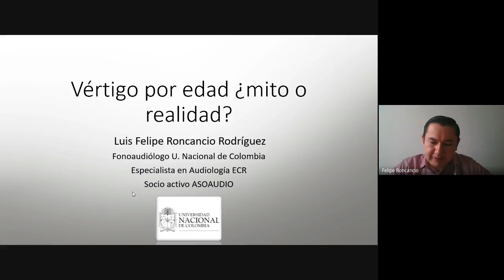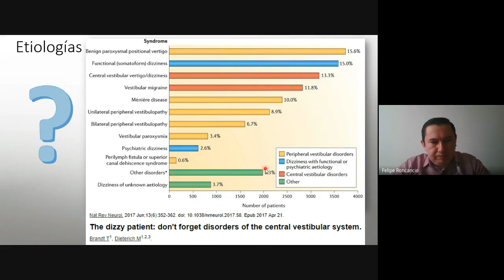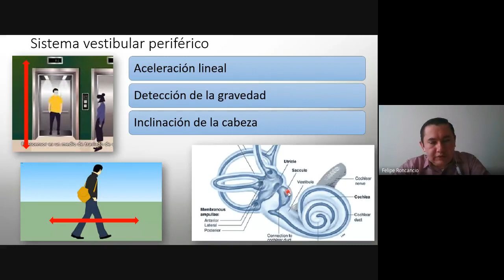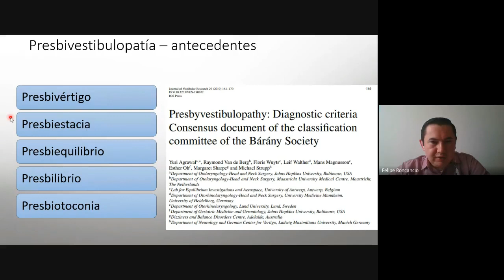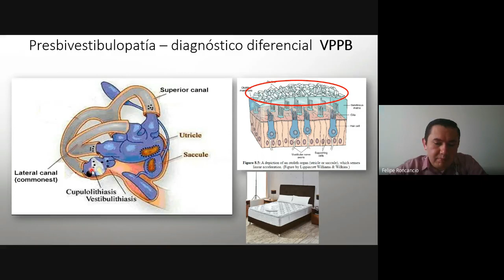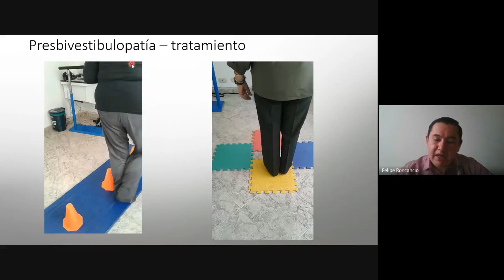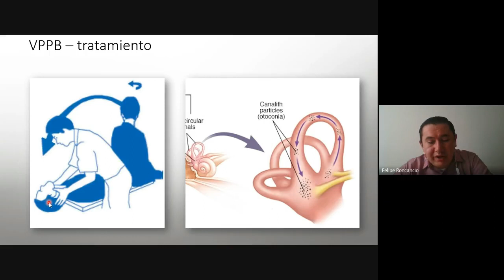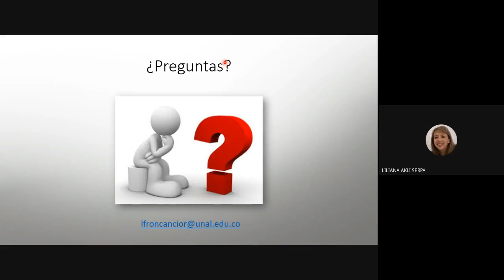SaludUNALContigo - Vertigo por edad. Mito o realidad?